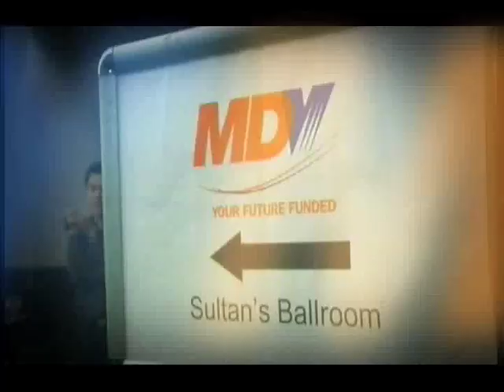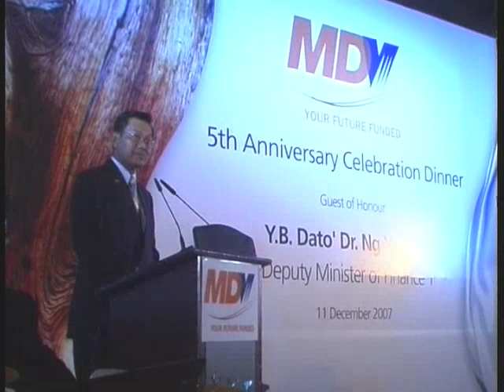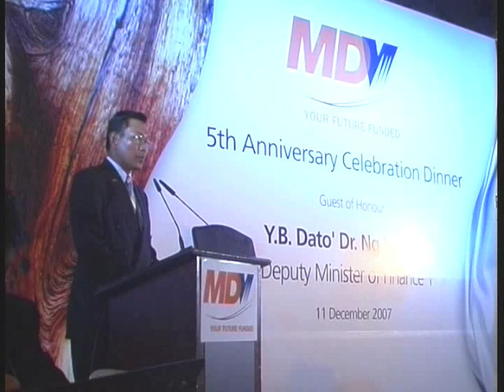MDV 5th Anniversary Celebration Dinner